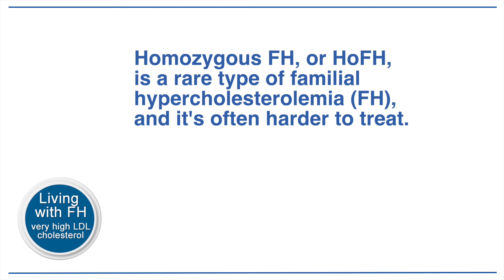Living With FH: When High LDL Cholesterol Runs in Your Family | CardioSmart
Patient Testimonial: Salima is living with HoFH, a severe type of familial hypercholesterolemia (FH), that leads to dangerously high levels of LDL cholesterol even in childhood. HoFH often results in heart blockages, heart attacks and strokes early in life if it's not aggressively treated.

Salima's sister, brother and father all died early from heart attacks. She urges anyone with high LDL cholesterol to look for patterns of heart problems in their family history and ask about genetic testing.